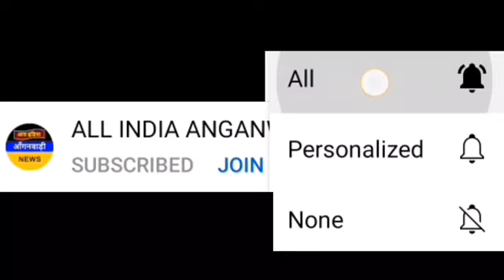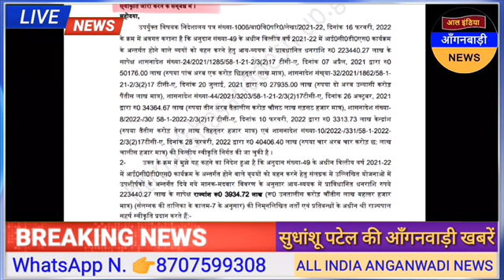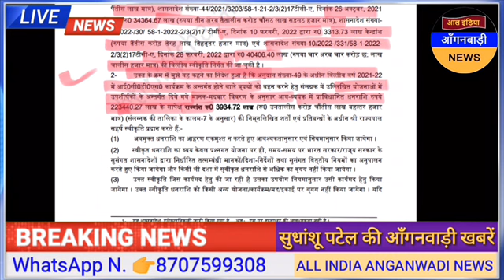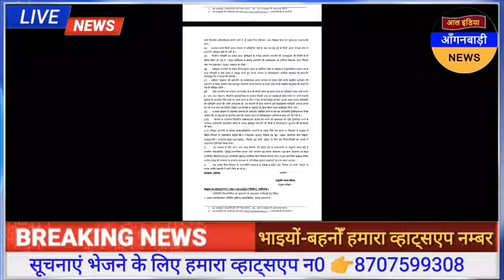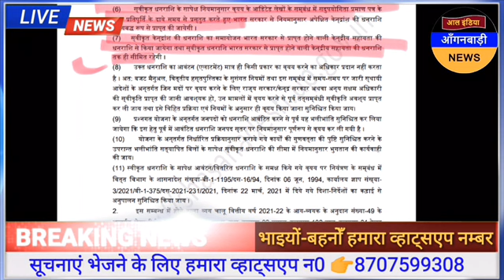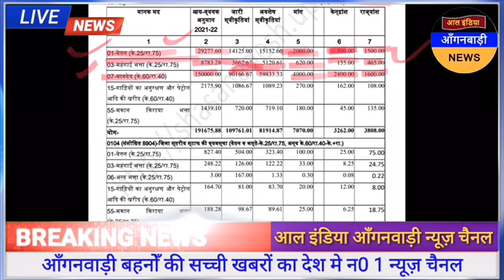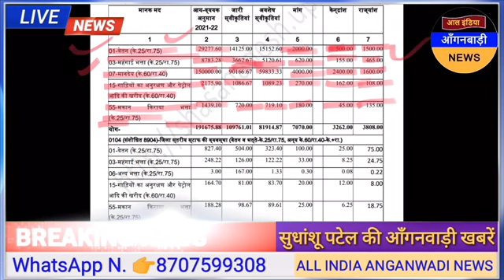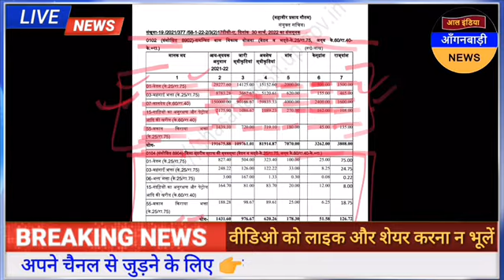आल इंडिया आंगनवाड़ी न्यूज़ | आज 31 मार्च सुबह 10 बजे की आंगनवाड़ी खबरें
ध्यान दें ! क्या आप 👇
4 .फेसबुक यूजर हैं ?

5. ट्विटर यूजर हैं

anganwadi news
sudhanshupatelanganwadinews